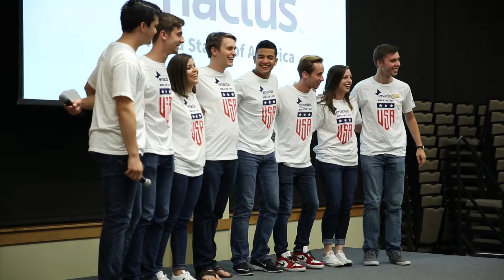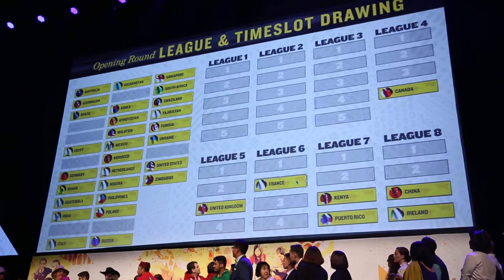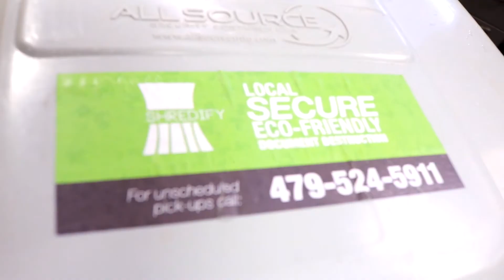Reaching Higher: JBU and the World Cup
In September 2017, the John Brown University Enactus team, as national champions, represented the USA at the Enactus World Cup in London. Follow their journey in the documentary "Reaching Higher: JBU and the World Cup" produced by John Brown University.